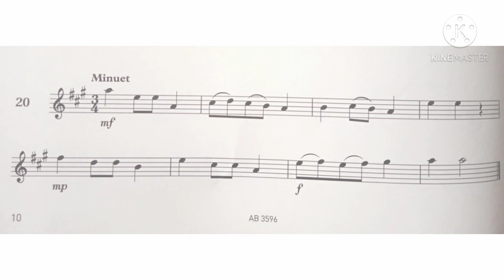Violin Specimen Sight-Reading Tests. ABRSM Grade 2. No 20 Minuet